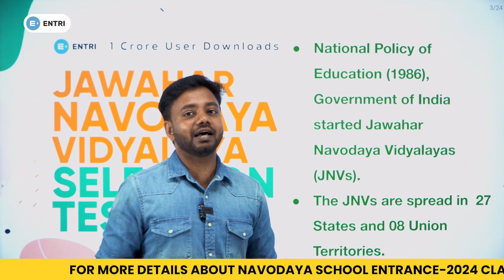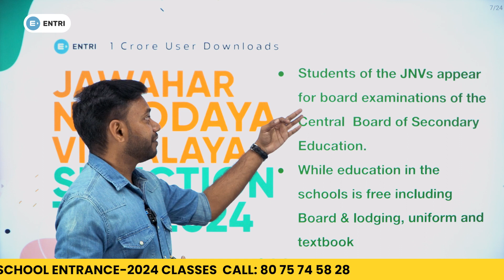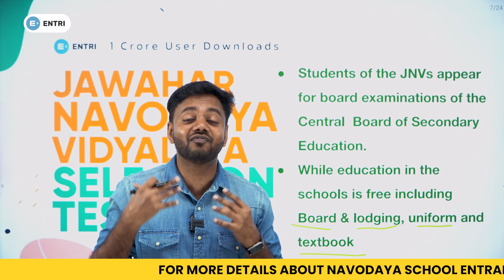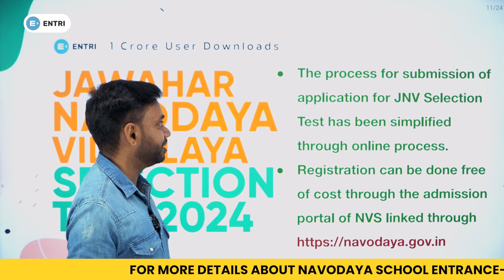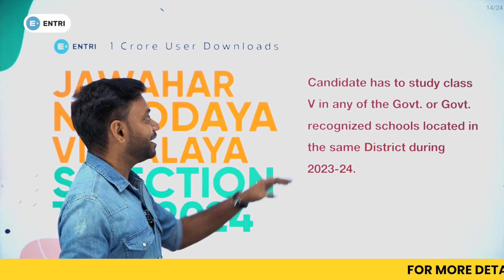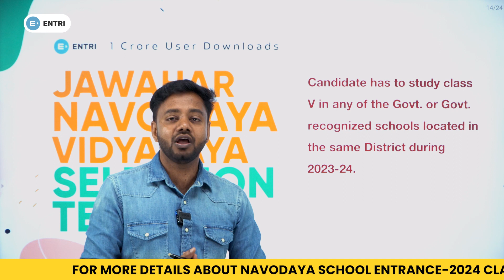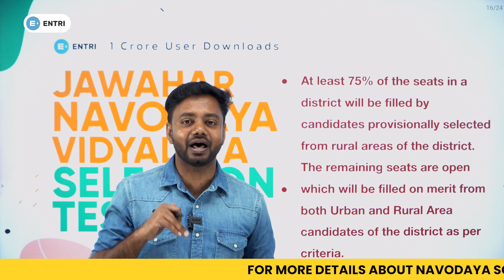Jawahar Navodaya Entrance Exam 2024 - Offical Notification is Out | Entri Teaching Exams